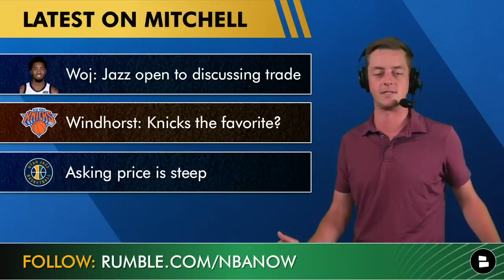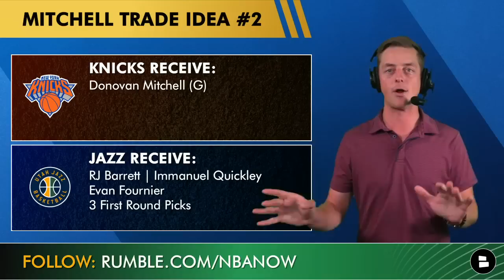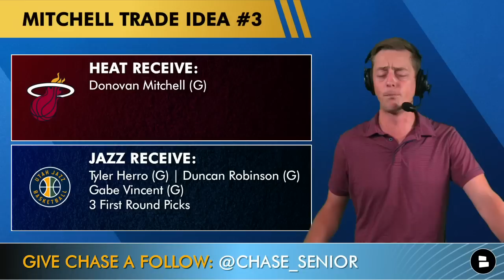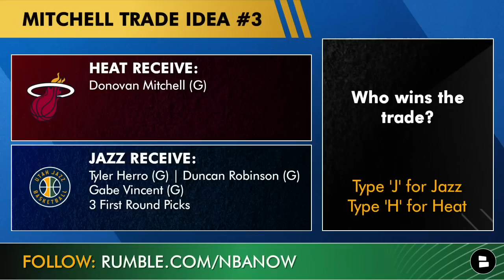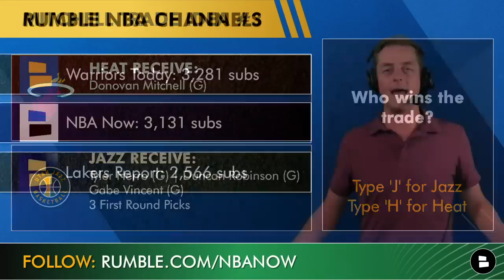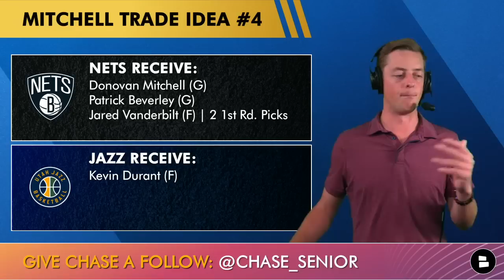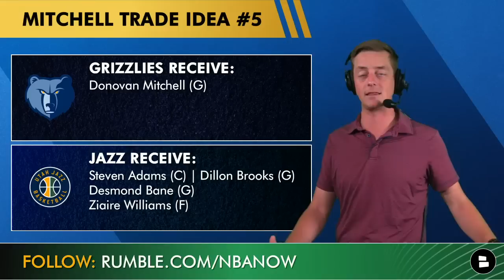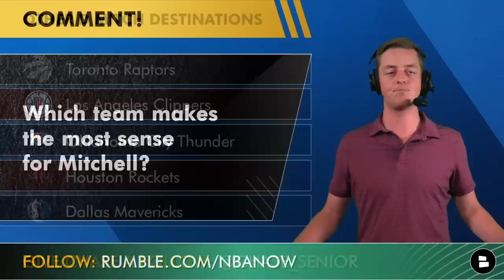Donovan Mitchell Trade Ideas After Latest WOJ BOMB | LATEST NBA Trade Rumors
Donovan Mitchell trade rumors are hot right now after Adrian Wojnarowski reported that the Utah Jazz are willing to listen to calls on a potential NBA blockbuster trade. Brian Windhorst also says that the New York Knicks are one of the leaders in the Donovan Mitchell trade sweepstakes. So, on today’s show, we’re discussing some Donovan Mitchell trade ideas with Chat Sports host Chase Senior.

For more NBA content covering NBA Free Agency and the NBA Offseason, follow us on Rumble!

Donovan Mitchell Trade Idea #1:
- Knicks receive: Donovan Mitchell
- Jazz receive: Quentin Grimes / Immanuel Quickley, Evan Fournier, 4 1st Rd. Picks

Donovan Mitchell Trade Idea #2:
- Jazz receive: RJ Barrett, Evan Fournier, Immanuel Quickley, 3 1st Rd. Picks

Should the Knicks give up Barrett for D Mitch? Type ‘Y’ for Yes, Type ‘N’ for No

Donovan Mitchell Trade Idea #3:
Heat receive: Donovan Mitchell
Jazz receive: Tyler Herro, Duncan Robinson, Gabe Vincent, 3 1st round picks

Miami Heat lineup if they trade for Spida:
- Kyle Lowry
- Donovan Mitchell
- Max Strus
- Jimmy Butler
- Bam Adebayo

Who wins the trade? Type ‘J’ for the Jazz, Type ‘H’ for the Heat

Donovan Mitchell Trade Idea #4:
- Nets Receive: Donovan Mitchell, Patrick Beverley, Jared Vanderbilt, 2 1st round picks
- Jazz Receive: Kevin Durant

The Brooklyn Nets starting lineup could look very different if they pulled a Donovan Mitchell-Kevin Durant trade:
- Donovan Mitchell
- Joe Harris
- TJ Warren
- Ben Simmons
- Nic Claxton

Donovan Mitchell Trade Idea #5:
- Grizzlies Receive: Donovan Mitchell
- Jazz Receive: Steven Adams, Dillon Brooks, Desmond Bane, Ziaire Williams

Better player? Type ‘CS’ for Collin Sexton or ‘DM’ for Donovan Mitchell

Other Donovan Mitchell trade destinations to keep an eye on:
- Toronto Raptors
- Houston Rockets
- Dallas Mavericks